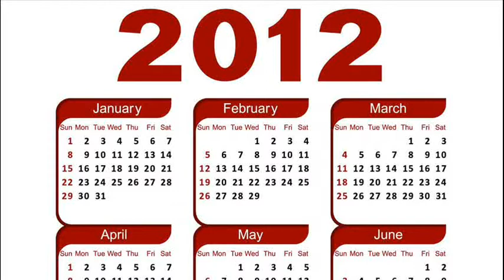THREE YEARS AGO TODAY -- MARCH 1